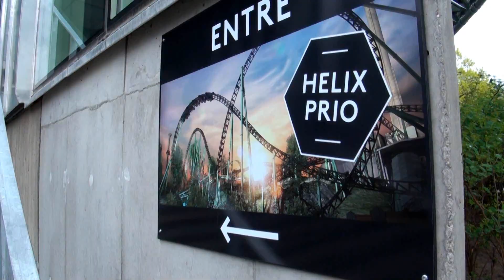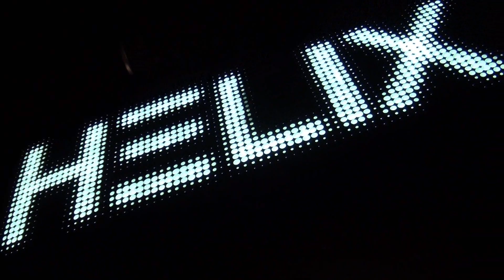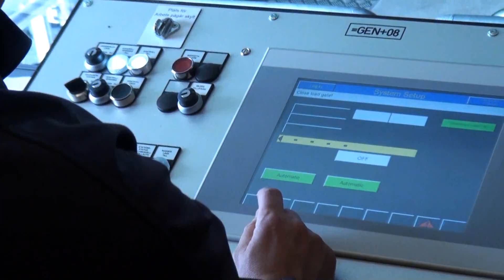Liseberg - Helix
CEO Andreas Andersen of Liseberg (Sweden) talks about the development of the new roller coaster Helix and the help he had from theme park enthusiasts.